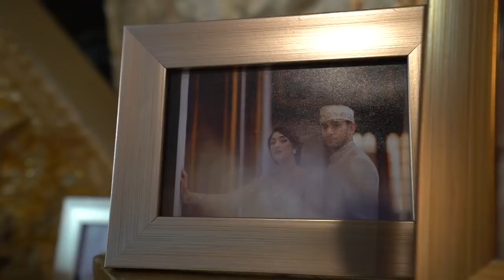PENGAJIAN DAN SIRAMAN ADAT JAWA! SATU HARI JADI WONG JOWO (PART 1)